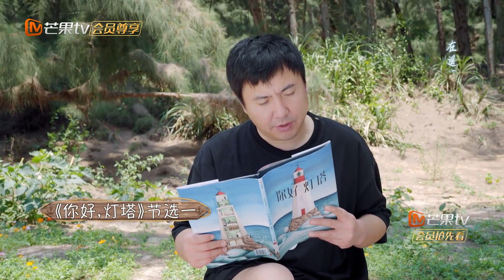【未播花絮】马丽夸蘑菇屋三子都很勤奋！表示何老师是她的神？《向往的生活6》Back to Field S6 EP5丨Mango TV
向大海许愿：愿一切美好如初！我们在一起就是向往的生活！定档4月29日！加入MangoTV VIP，每周五晚《向往的生活6》完整版会员抢先看： ，非会员每周六完10:00全网首播！更多会员专享福利等你来解锁！